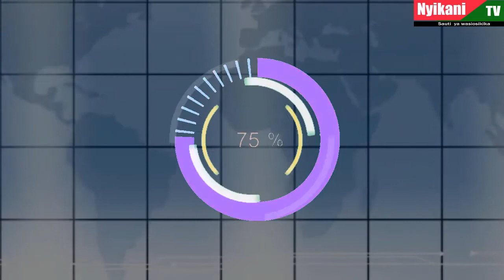TCRA wawapa ufahamu mpya Mkoa wa Songwe.